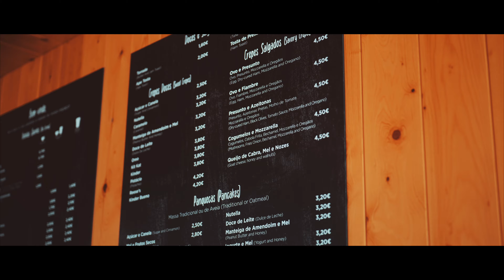PORTEKİZ GERÇEKLERİ (2 Senedir Kart Bekliyor)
Herkese merhaba ben Sedat Ölmez. Bu videoda sizlere Portekiz Hakkında Söylenmeyenler, Portekiz'de Asgari Ücret, Portekiz'de Çalışma Vizesi, Portekiz İşçi Maaşları, Portekiz'de Hayat Kurma ve Portekiz'de İş Bulma gibi konular hakkında bilgiler verdim, umarım faydalı olmuştur.

Ben Sedat Ölmez 1994 doğumluyum, İlk ve Ortaokul Eğitimimi İstanbul'da, Üniversite Eğitimimi Konya Necmettin Erbakan Üniversitesi Eğitim Fakültesi İngilizce Öğretmenliği bölümünü 2016 yılında bitirdim. Erasmus programıyla Portekiz’e Temmuz 2016’da geldim. O günden bu yana Portekiz’de yaşıyorum. İngilizce, Portekizce ve İspanyolca dillerine hakimim.